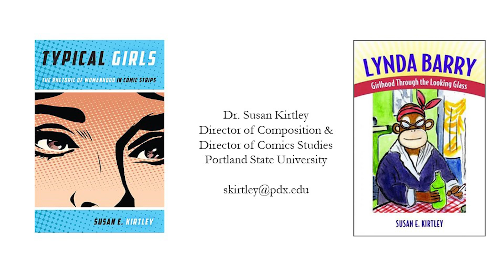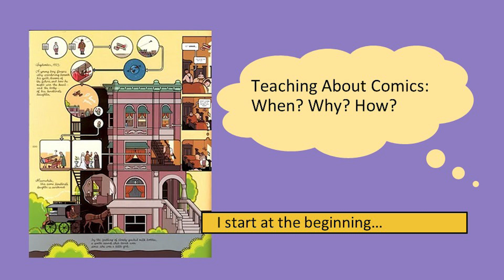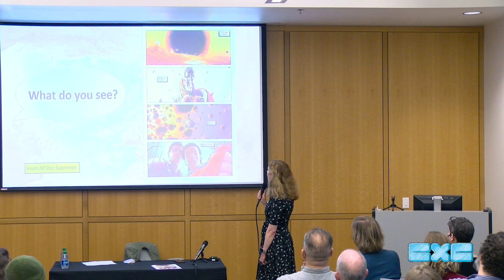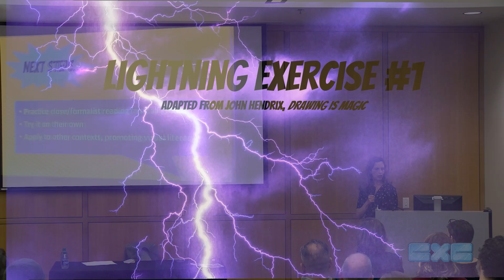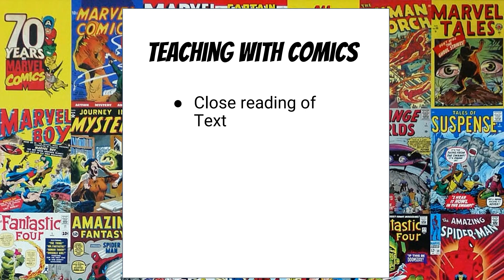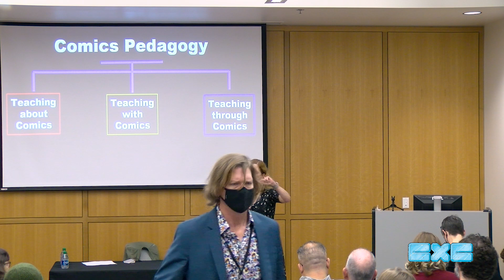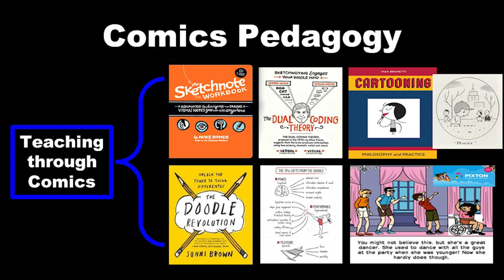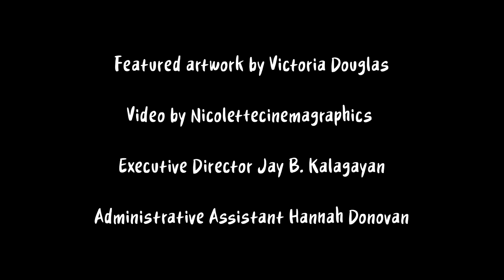Powerful Pedagogy: Teaching with Comics with Susan Kirtley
Powerful Pedagogy: Teaching with Comics
CXC 2023 Talk & Teach:

In this interactive workshop we will discuss ways of teaching with, about, and through comics. Designed for all age levels and disciplines, this collaborative discussion will offer ideas for incorporating graphic narratives into classrooms with Susan Kirtley.

Recorded at the Billy Ireland Cartoon Library & Museum

Photos by Raylavoie.com
Video production by Nicolettecinemagraphics
Part of Cartoon Crossroads Columbus - September 27 - October 1, 2023